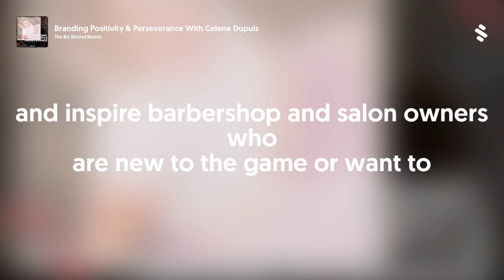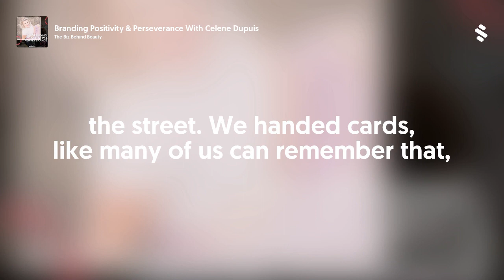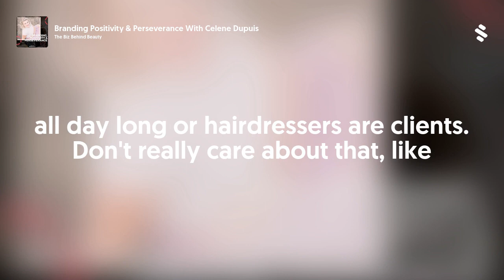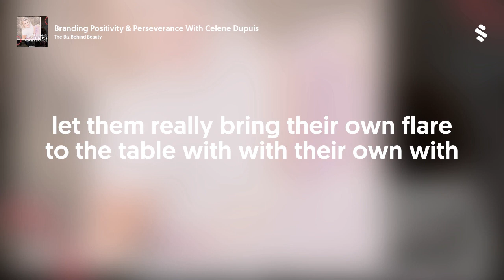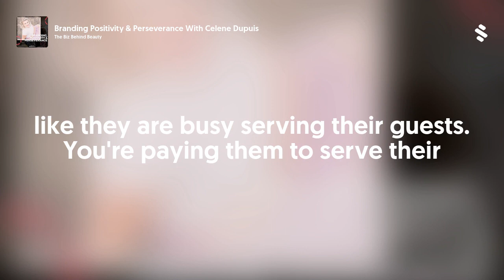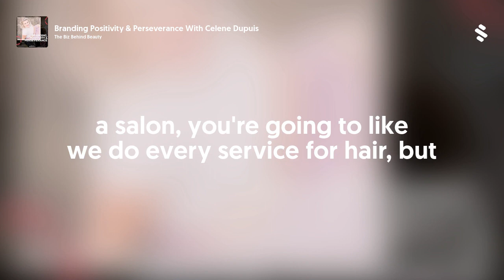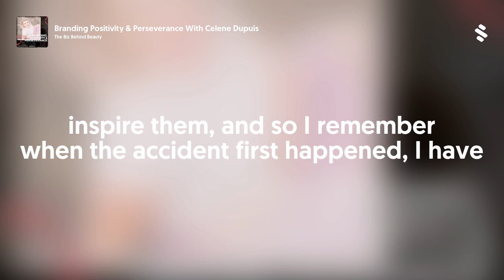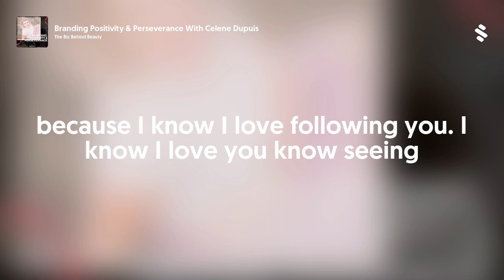Branding Positivity & Perseverance With Celene Dupuis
Branding Positivity &amp; Perseverance With Celene Dupuis. In this episode, Celene and I talk about branding for your salon company, showcasing your team while still respecting your individual identities, and staying positive when crazy things happen in life.